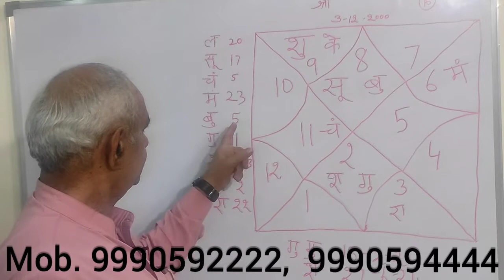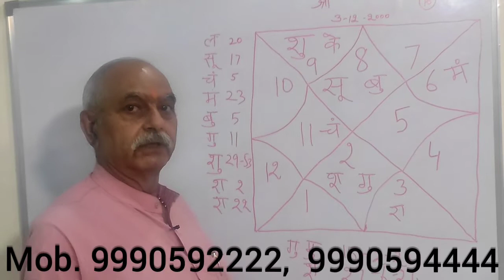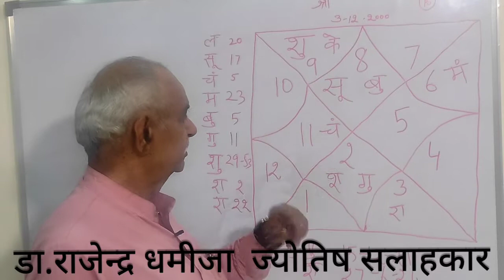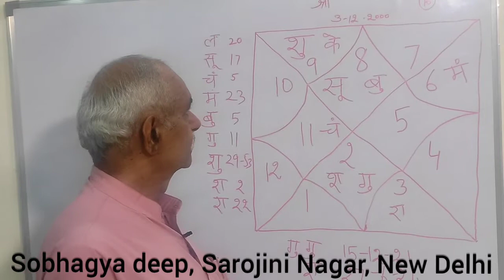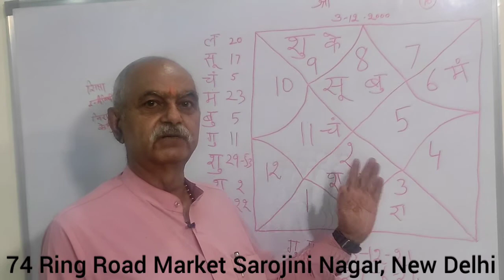JYOTISH AUR UPAAY PART 16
Sobhagya deep is a well-known  name in astrological consultation, guidance and material. We have started a new series for the benefit of our customers and general public to guide them through simple rules and methods of astrology. Most of our comments on the horoscope are based on our day-to-day experience.
In this part also we have explained the results and remedies in simple method.
Just watch the episode number 16 and see the difference